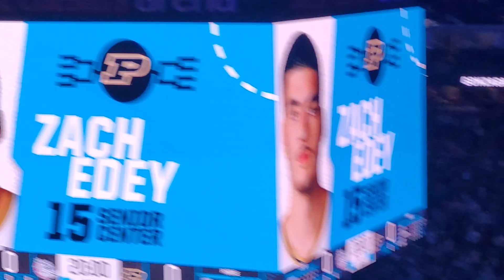Zach Edey Sweet 16 Entrance - Detroit, MI March 29, 2024